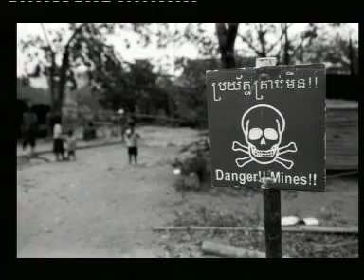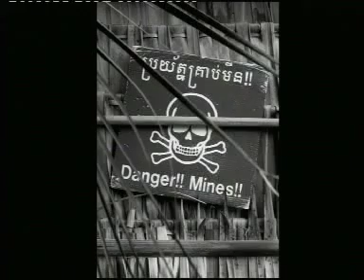Emergency in Cambodia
Lavoro del fotografo Giuliano Ferrari realizzato in Cambogia, dove esiste ancora il problema delle mine antiuomo e l'associazione Emergency gestisce un ospedale dedicato alle persone colpite e spesso uccise dalle mine sparse ancora a milioni nel paese.